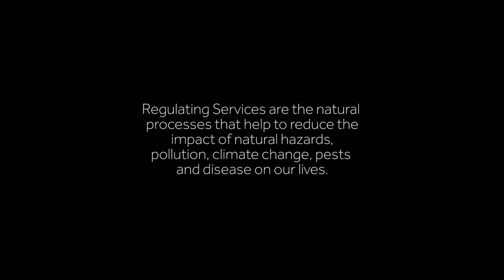Nature regulates: ‘regulating services’ explained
The Benefits of Nature - How Nature Protects the Environment in which We Live - Regulating Services Explained

What does nature mean to you? People talk about ‘regulating services’ – how natural processes are able to provide an environment that we can live in by reducing risks from hazards like flooding, drought, heat waves and pollution. Our farms, woods, rivers and gardens all play a critical role in our lives, health and wellbeing, whether we know it or not. In this film, people who work with nature describe how our natural environment protects us from natural hazards to maintain a safe environment in which we can live.

This film is part of a series of four films, produced by the University of Reading in association with the Loddon Catchment Partnership, to explain the terms Natural Capital and ecosystem services (provisioning, regulating and cultural services).   Examples are given through the stories told by people who work with nature across a range of sectors from farming to conservation charities, government organisations, universities and businesses like water companies, consultants, fisheries contractors and children's education providers.

For more information about the films, please contact Joanna Clark University of Reading.
Films were made with funding from a Natural Environment Research Council Impact Accelerator Award (NE/L012839/1).